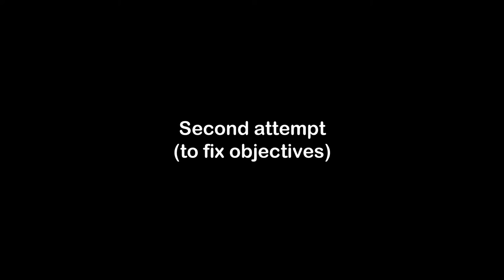New Gondola First Look!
Trying out the new project winter update with friends!